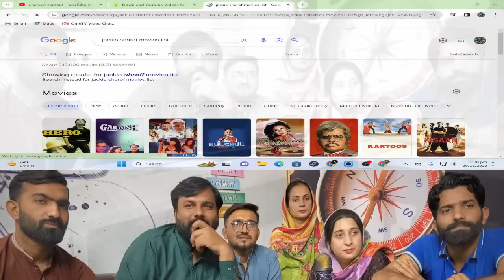The Kapil Sharma Show | Jaggu Dada Ki Request Par Krushna Ne Ki Unki Nakal | Best Moments.